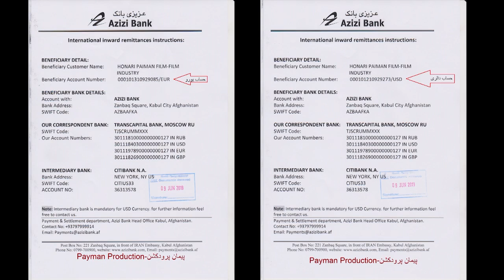151 - اسلام و سیاست / استاد عبدالسلام عابد / تولید پیمان پرودکشن